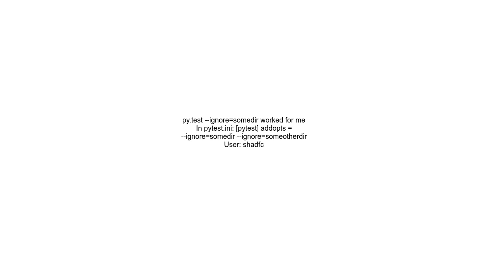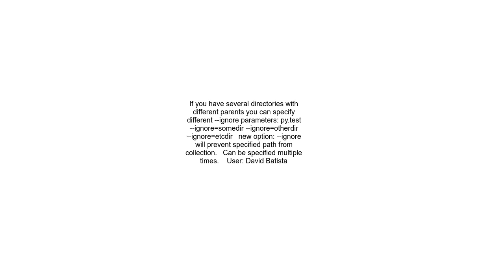How to tell py test to skip certain directories